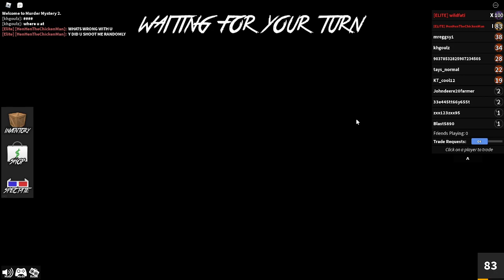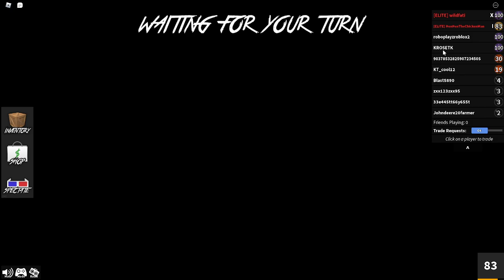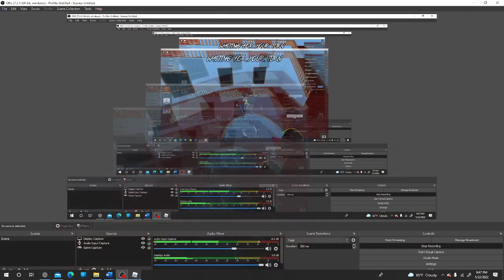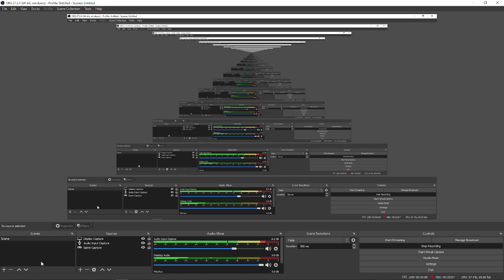Trolling with sirens in MM2